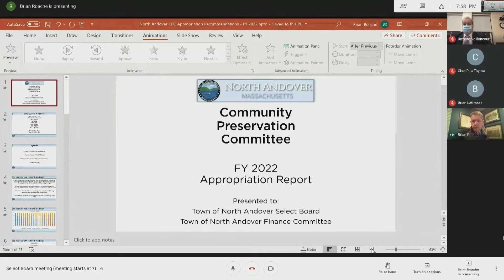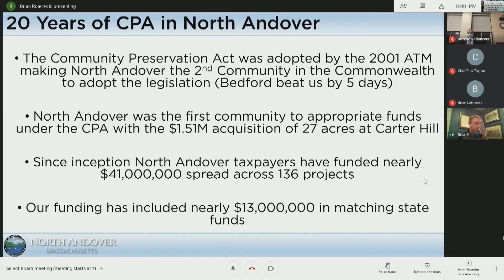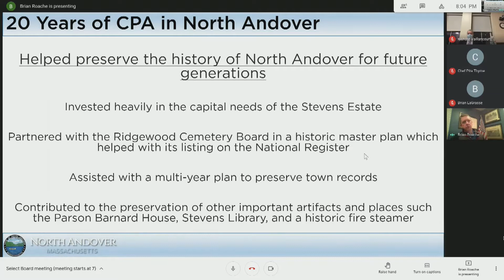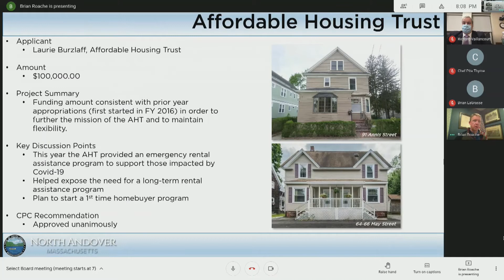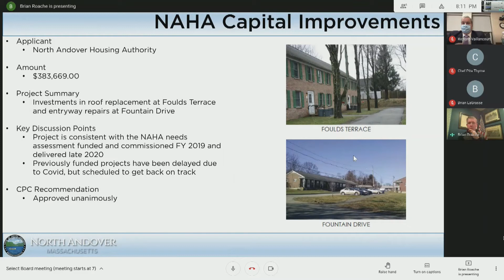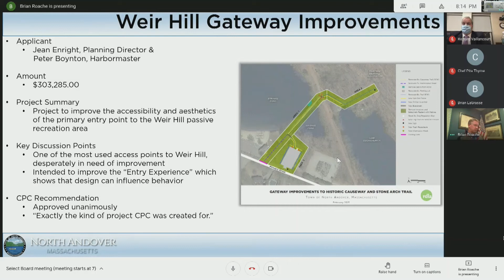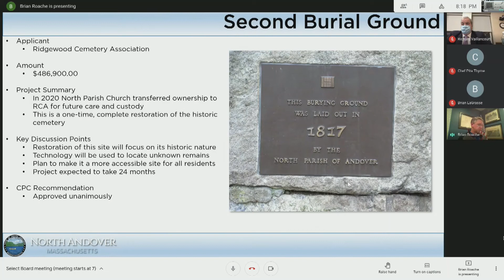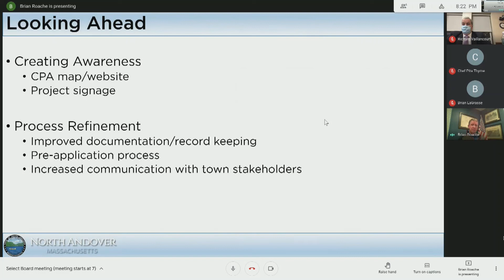20 Years of the Community Preservation Act in North Andover